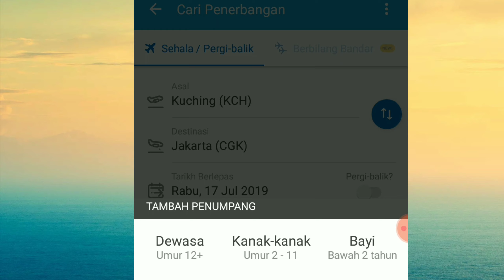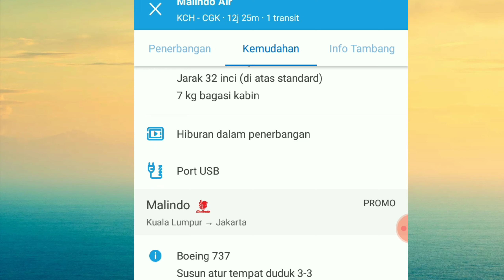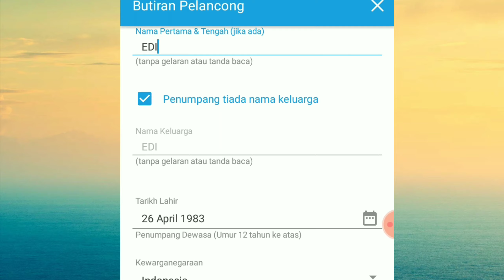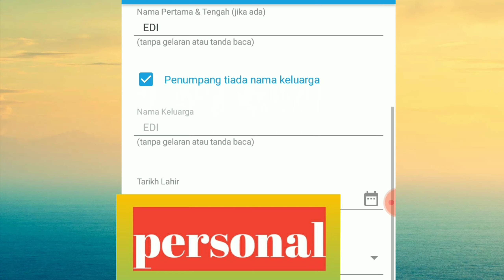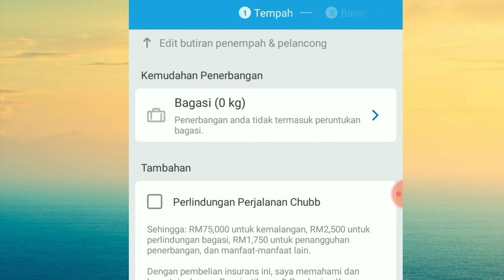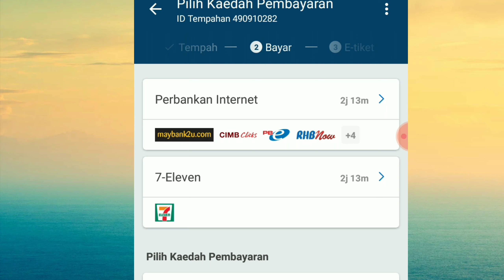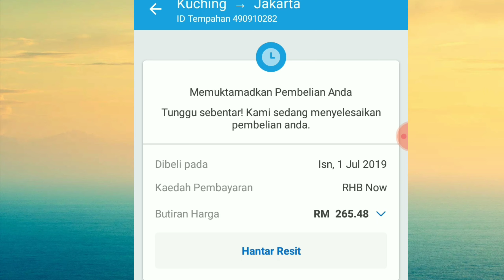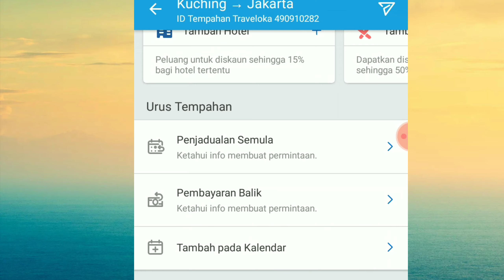CARA PESAN TIKET PESAWAT DI TRAVELOKA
CARA PESAN TIKET PESAWAT DI TRAVELOKA YA GUYS...

Semoga bermanfaat..  Simak sampai selesai yaa Guys..!  Kalau Udah bisa, Silahkan di Orders,.! Traveloka sangat aman kok, Oya Kalau Mau Jalan² Jangan lupa Ajak aku yaaa.. Hehe
Order tiket pesawat lewat traveloka sangat mudah dan cepat

Aplikasi traveloka, cara pesan tiket pesawat, tiket pesawat, cara boking tiket pesawat, cara beli tiket pesawat, tiket pesawat online, cara beli tiket pesawat traveloka